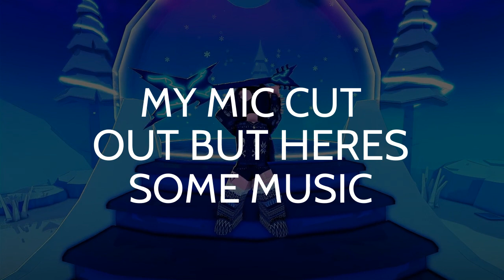Im back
I know its been a while but I'm back now.